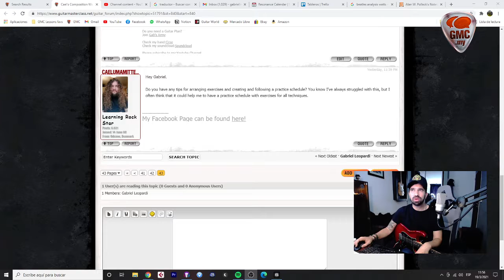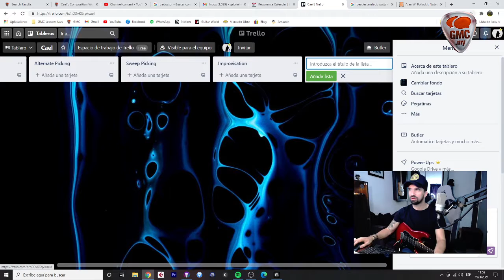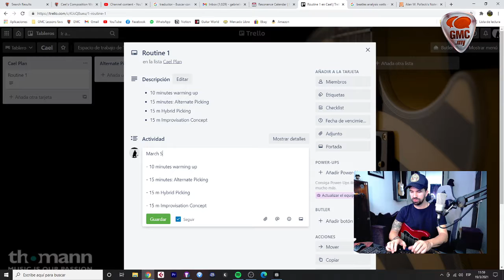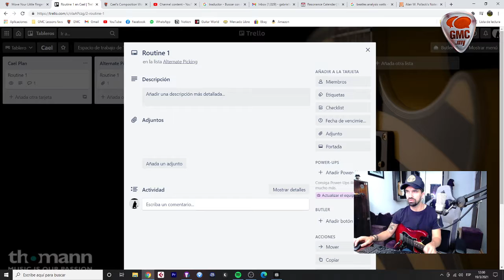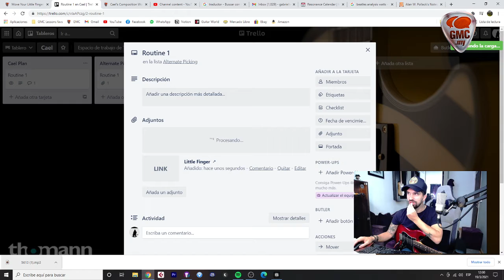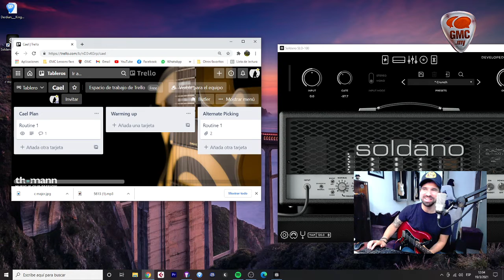Gab's Army: Response to Cael 2